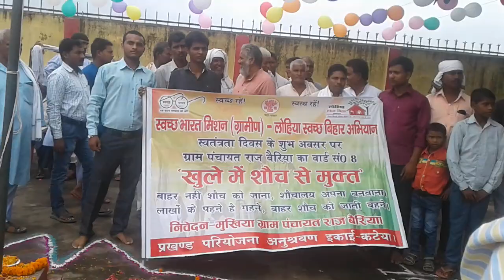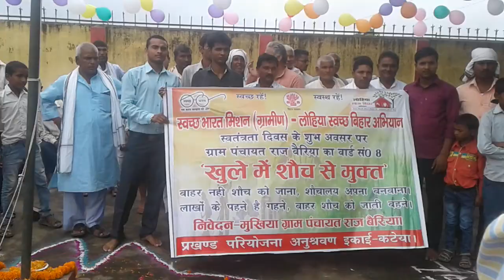Bairiya panchayat jindabad